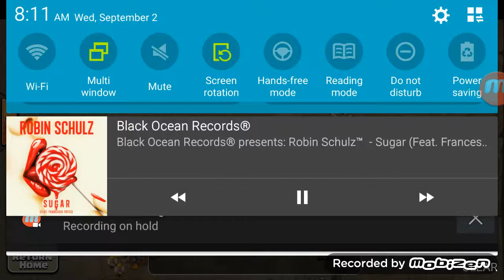Th9 3 star Penta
Penta 3 star war attack